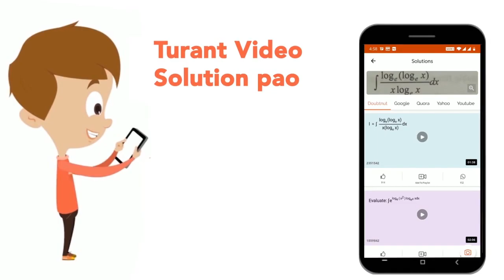एक कक्षा के छात्रों के बीच 1800 चॉकलेट वितरित किए गए थे। प्रत्येक छात्र कक्षा में छात्रों की संख...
एक कक्षा के छात्रों के बीच 1800 चॉकलेट वितरित किए गए थे। प्रत्येक छात्र कक्षा में छात्रों की संख्या का दोगुना चॉकलेट प्राप्त करता है।कक्षा में छात्रों की संख्या की गणना करें।
Class: 14
Subject: MATHS
Chapter: संख्या पद्धति
Board:GOVT

👉 Have Any Query? Ask Us.